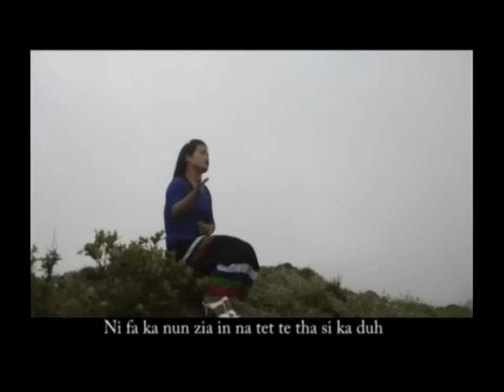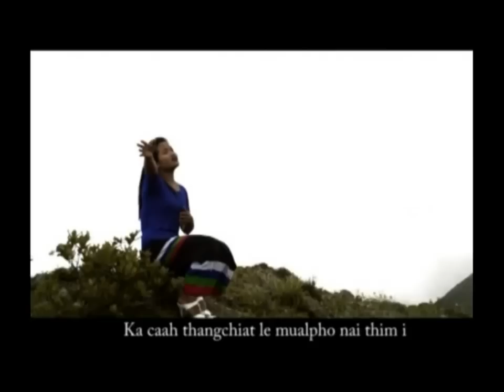Zing Men - Na Tehte Tha || Pathian Hla Thar 2016